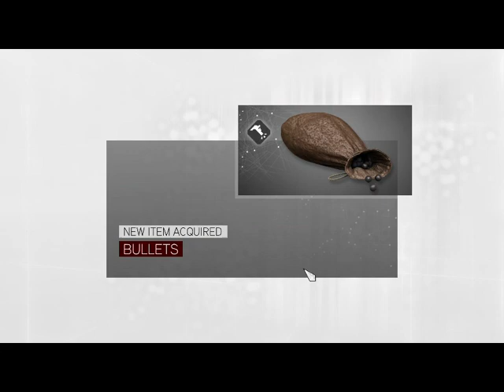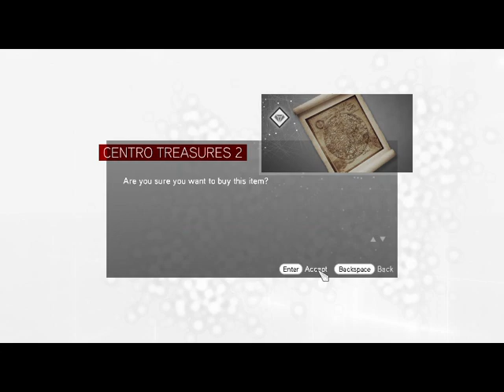COPERNICO MEGMENTÉSE Assassin's Creed Brotherhood 100 sync végigjátszás #19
Copernico utolsó küldetése, 3. Cristina küldetés, és még több kihívás, 1 assassin ceremónia.